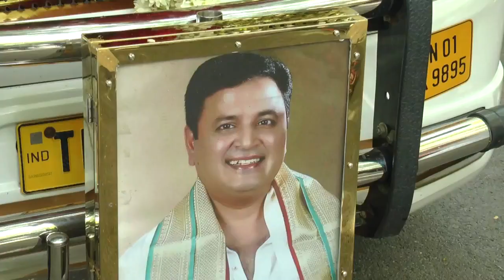Actress Meena House Inside Video | Meena Daughter | Meena Husband Last Video | TV5 Tollywood